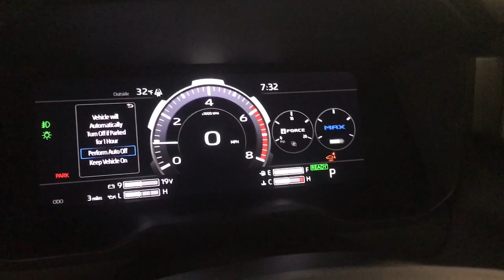2024 Toyota Tundra Limited Hybrid Des Plaines, Elmhurst, Schaumburg, Chicago, Naperville IL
New 2024 Toyota Tundra Limited Hybrid available at Bredemann Toyota located in 1301 W Dempster St, Park Ridge, IL, 60068. Servicing the Des Plaines, Elmhurst, Schaumburg, Chicago, Naperville area.

Get a feel for the  2024  Toyota Tundra. Explore this rugged Toyota Tundra, the adventure-loving, full-size pickup with impressive towing and hauling capabilities and a smooth, refined ride.
, Pre-Collision System, Wireless Charging Station, Intelligent Auto on/off High Beams, Panoramic Roof, Lane Departure Warning, Navigation System, Keyless Entry, Heated Mirrors, Premium Sound System. Give yourself the advantages of strength and comfort with this impressive Tundra. Our team will give you an outstanding test drive experience. Stop in today!